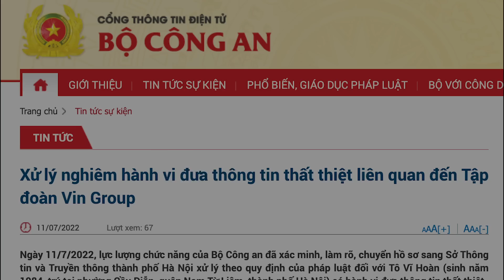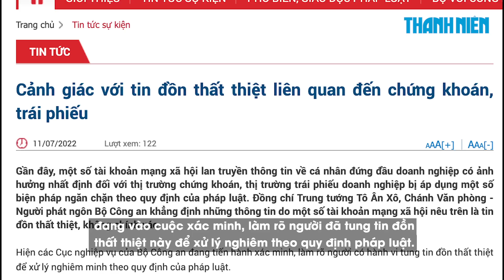Điều tra 10 cá nhân tung tin ông Phạm Nhật Vượng bị cấm xuất cảnh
Bộ Công an đã chuyển hồ sơ 1 trường hợp đưa thông tin về Tập đoàn Vingroup để Sở TT-TT Hà Nội xử lý. Ngoài ra, cơ quan này cũng đang xác minh 9 trường hợp tung tin ông Phạm Nhật Vượng, Chủ tịch Tập đoàn Vingroup, bị cấm xuất cảnh.

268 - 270 Nguyễn Đình Chiểu, Phường Võ Thị Sáu, Q.3, TP HCM